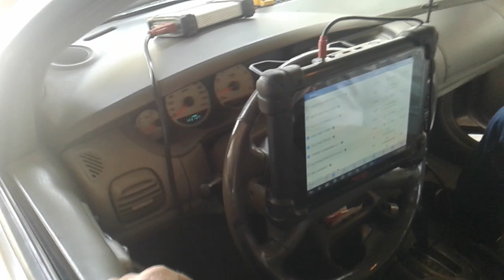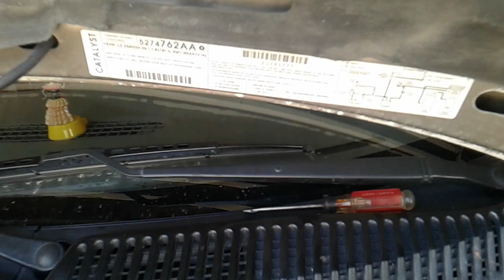falla la bateria no se descarga. pero falla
Bateria o acumulador de arranque!